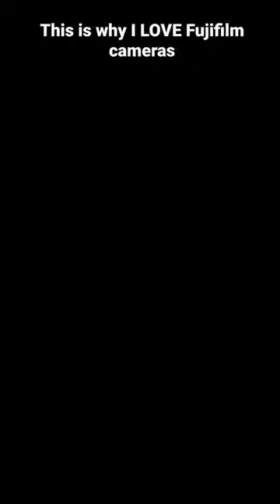This is why I LOVE Fujifilm cameras SO MUCH!